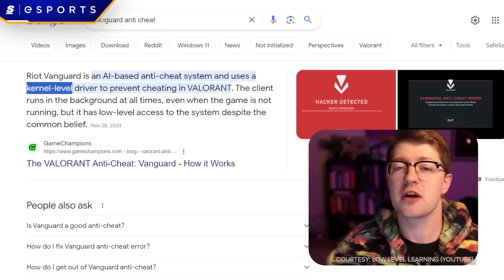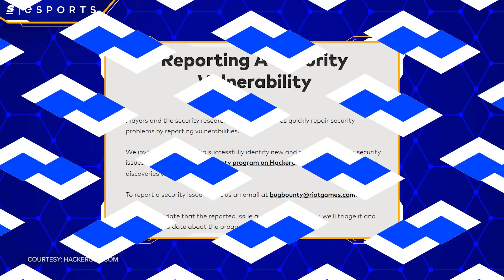Riot Pays Hackers, Here's Why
Riot is paying hackers to try and break into Vanguard – and has been for some time. It’s a bounty program that offers hackers up to 100k to find security flaws.

But, why is Riot working with the enemy and… does it actually work?

Written & Hosted: Devin Coull (@Fake_DevinCoull)
Edited by: Andrew Faigal (@Brrning)
Produced by: Danny Burke (@lurkeyburkey) & Devin Coull (@Fake_DevinCoull)